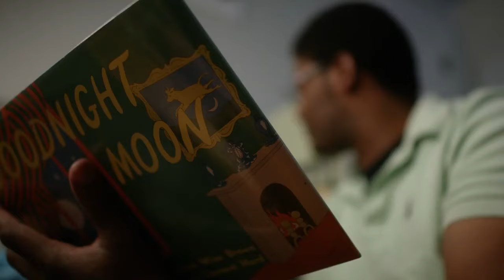Now Offering Someone Else to Read Goodnight Moon This Time with Harper credit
Now Offering Someone Else to Read a book to your child. Each week bring your kids to the library and let one of our storytellers read stories, get your kids moving, and let them have a whole bunch of fun.

Used with permission of HarperCollins Children’s Books